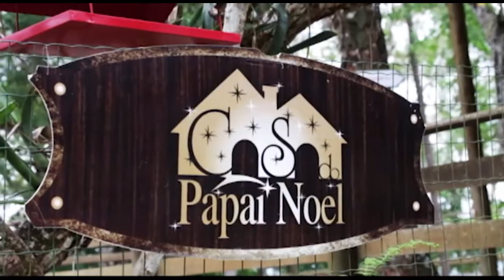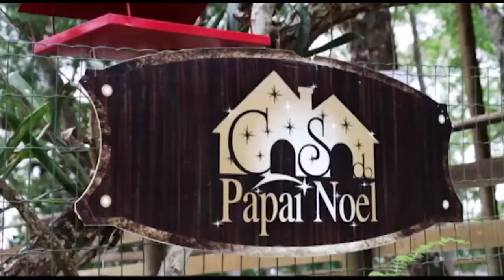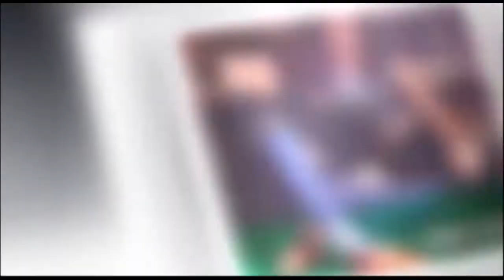Entrevista com André Merlo | Veracidade - 27/01/2016 | Super i TV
Assista de Segunda a Sexta a Primeira edição às 12 horas e Segunda Edição às 17 horas ao vivo na Super I TV Canal 20 - TV a Cabo ou pelo O Veracidade com as notícias de Governador Valadares e Região